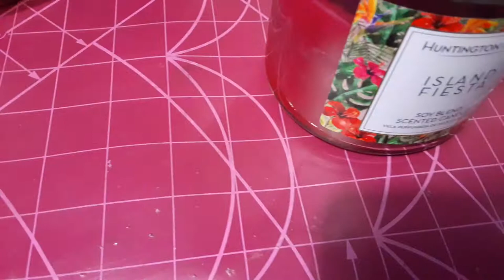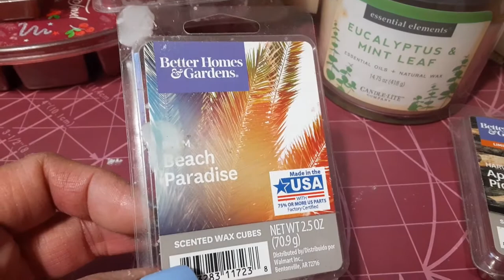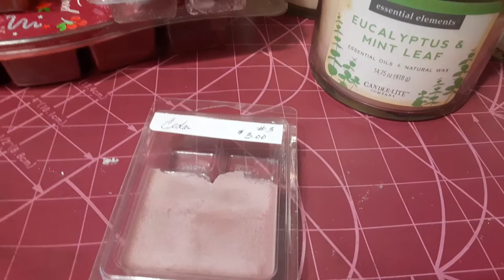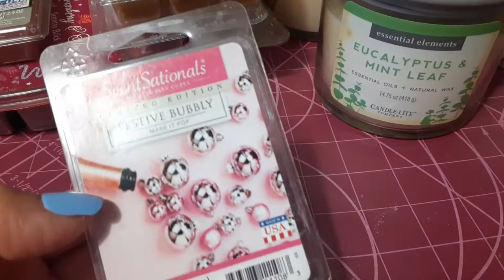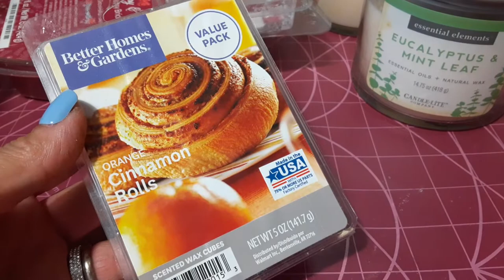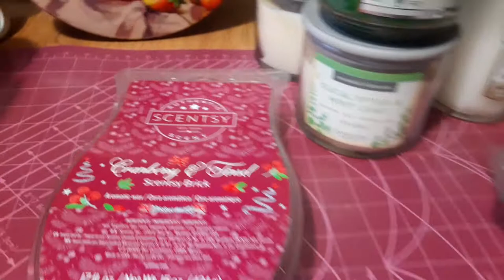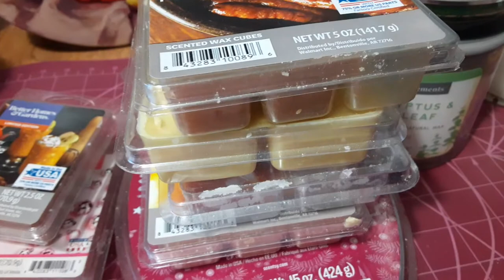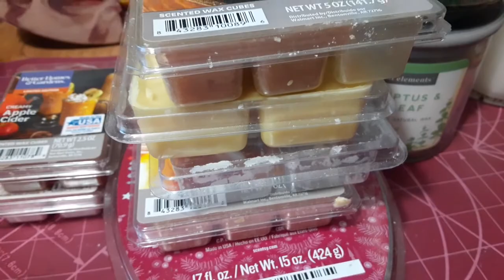Candle & Wax Update🏮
⚫THANK YOU TO ALL MY SILENT SUPPORTERS FOR THE LOVE YOU KNOW WHO YOU ARE ^_^
⚫ALSO DID A RESTAURANT HAUL, EBAY HAUL, AUTOZONE HAUL, O REILEY'S HAUL,
⚫DOLLAR TREE, WALMART HAULS, LOCAL STORE HAUL
⚫KROGER HAULS NO PICS OR VIDEO THEY ARE THE USUAL ITEMS WE GET.
♥♥•°*”˜˜”*°•🎁ENJOY🎁2021🎁EVERYONE!!!•°*”˜˜”*°•♥♥
➪FOLLOW ME◄
➪CLICK MY LINKS◄